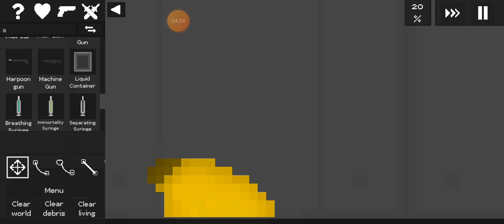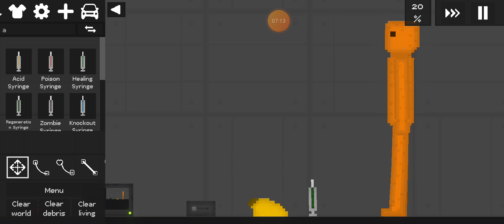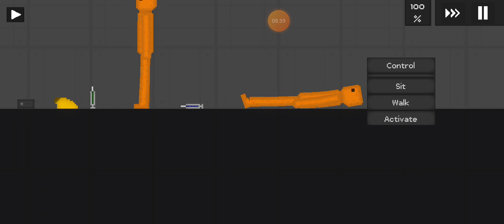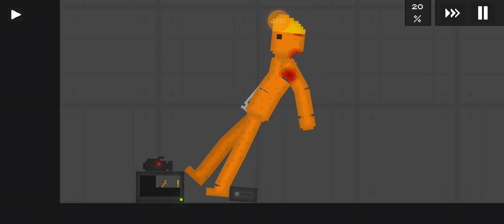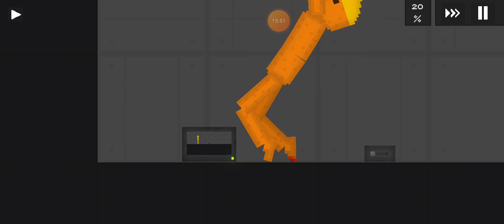Welcome to Camera channel!